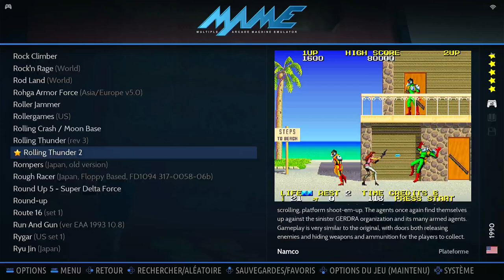Rolling Thunder 2 Arcade Emulated M.A.M.E.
Rolling Thunder 2
[rthun2]
Arcade | Emulated / M.A.M.E.